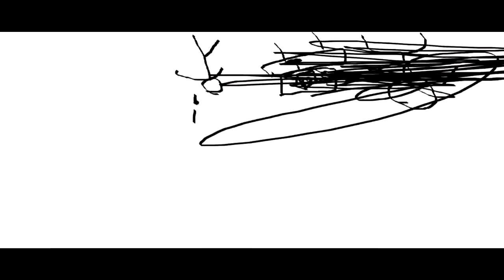THE EPICNESS OF Funny Destroy Tops + Funny Tops + Funny Destroy Voice Tops + Funny Voice Tops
(Funny Tops + (Funny Voice Tops (Swap)) + (Funny Destroy Tops + Funny Destroy Voice Tops (Swap)) (Swap)(Swap))